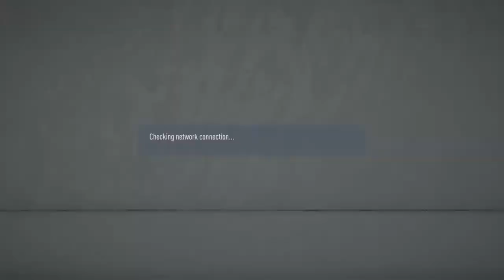Road to D1 Fifa 20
Add me the gram @Afeezibility